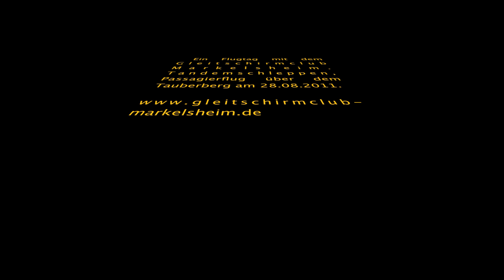Gleitschirmflug Tauberberg Markelsheim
Tandem- Passagierflug auf dem Tauberberg in Markelsheim.